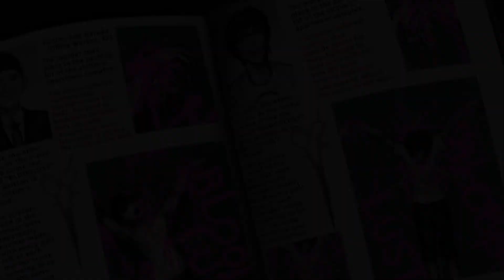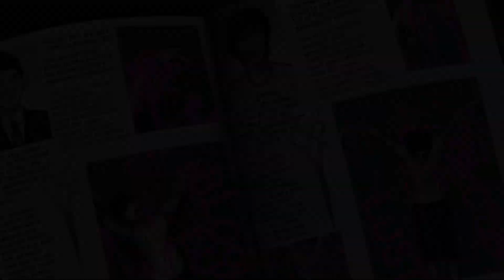Let's Play 💀 Danganronpa: Trigger Happy Havoc #44 - [Blind/German/English]